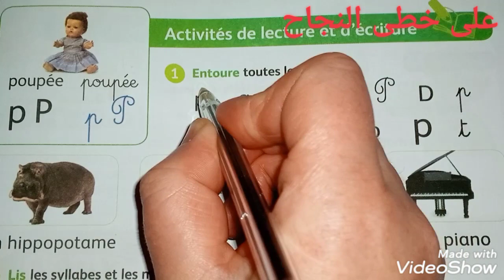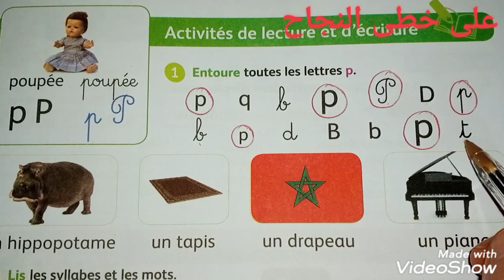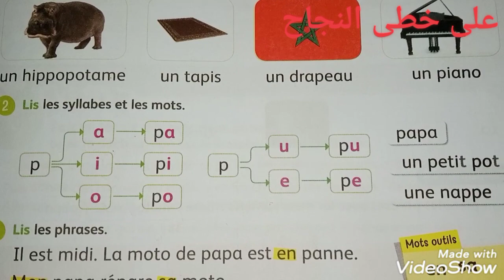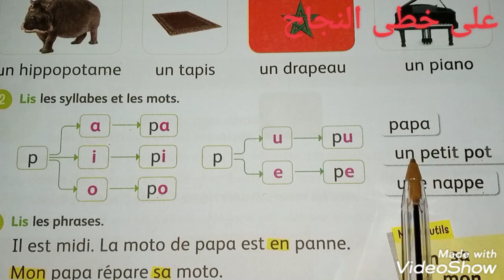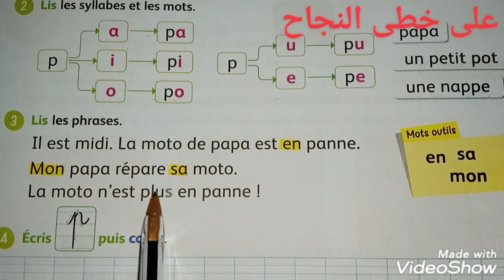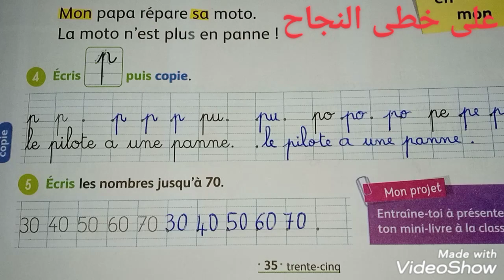Activités de lecture et d'écriture/page 35/mes apprentissage en français 2 AEP